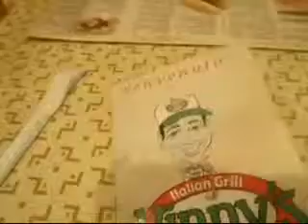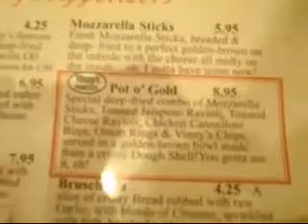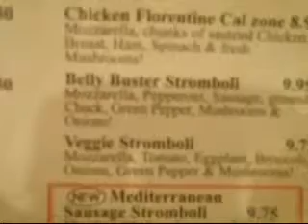Lunch Break Italian YouTube